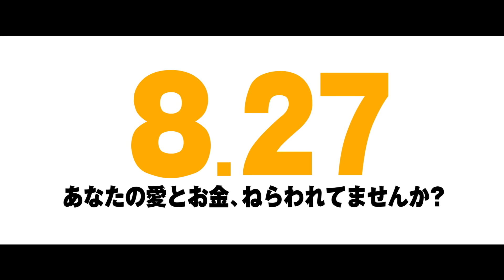「後妻業の女」特報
公開日：2016年8月27日公開全国ロードショー
(C)2016 「後妻業の女」製作委員会